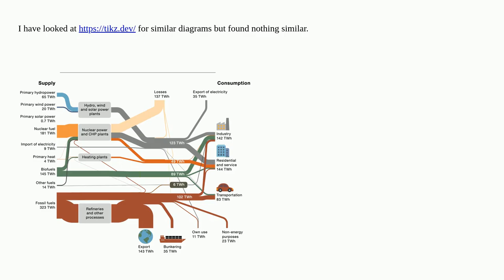Tex: What is this diagram called and how can I create one in LaTex?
What is this diagram called and how can I create one in LaTex?

A special thanks goes out to the community

  tikz-pgf tikz-datavisualization